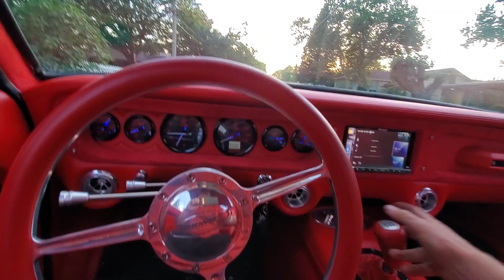sold DRIVING 1965 PROTOURING FASTBACK MUSTANG. CAL 9168567931. VICTORY LAP CLASSIC ON INSTAGRAM.